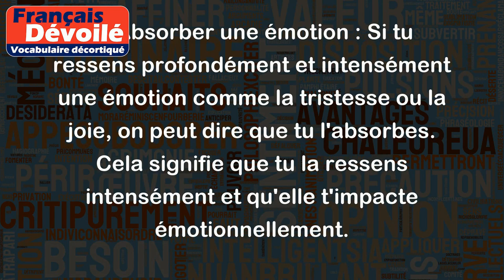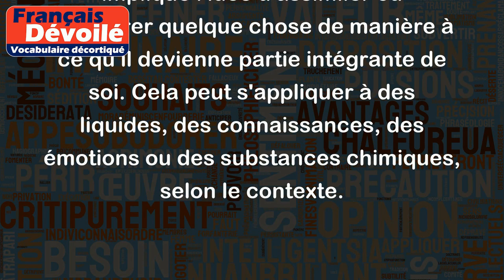Absorber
Le verbe "absorber" signifie généralement absorber ou assimiler quelque chose de manière à le rendre partie intégrante de soi-même.
Voici quelques exemples pour mieux comprendre son sens :
1. Absorber un liquide : Lorsque tu verses de l'eau dans une éponge, l'éponge absorbe le liquide et le retient à l'intérieur. Dans ce cas, l'eau est assimilée par l'éponge.
2. Absorber des connaissances : Lorsque tu lis un livre ou assistes à un cours, tu es en train d'absorber des connaissances. Cela signifie que tu les intègres à ton propre bagage intellectuel.
3. Absorber une émotion : Si tu ressens profondément et intensément une émotion comme la tristesse ou la joie, on peut dire que tu l'absorbes. Cela signifie que tu la ressens intensément et qu'elle t'impacte émotionnellement.
4. Absorber des produits chimiques : Dans le domaine de la chimie, absorber peut signifier capturer ou retenir des substances chimiques. Par exemple, les filtres à charbon peuvent absorber les odeurs ou les substances toxiques présentes dans l'air.
En résumé, le verbe "absorber" implique l'idée d'assimiler ou d'intégrer quelque chose de manière à ce qu'il devienne partie intégrante de soi. Cela peut s'appliquer à des liquides, des connaissances, des émotions ou des substances chimiques, selon le contexte.